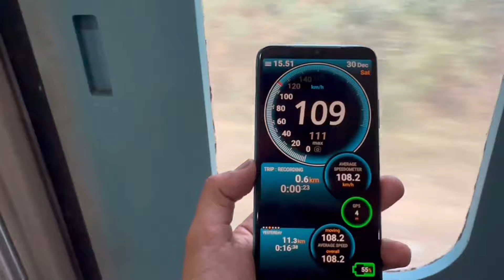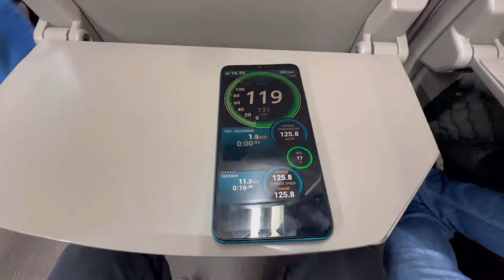Indian’s Luxury Train Chandigarh To New Delhi